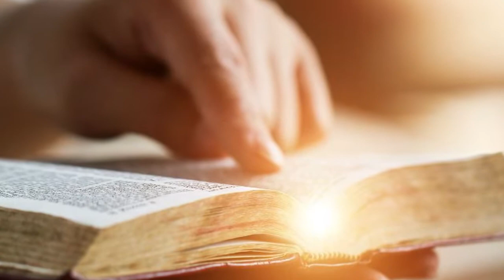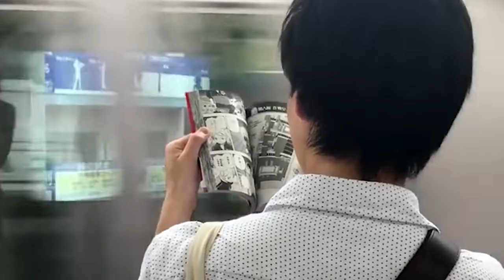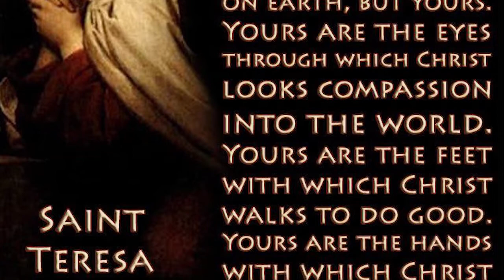7th Sunday of Easter Homily - I Pray for Them - by Fr Simon Lau/2020